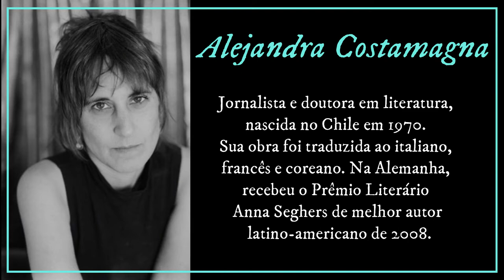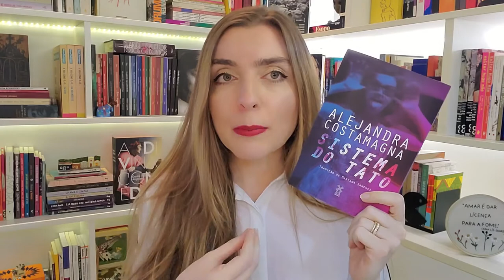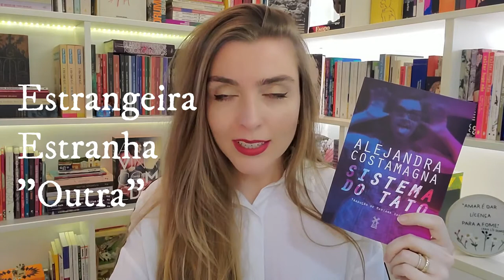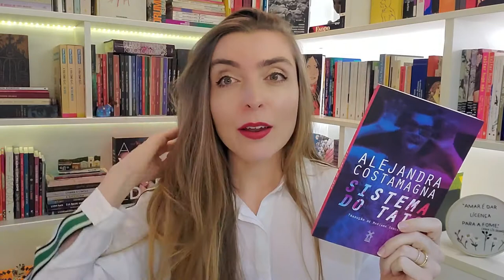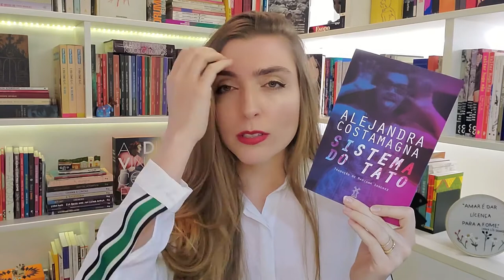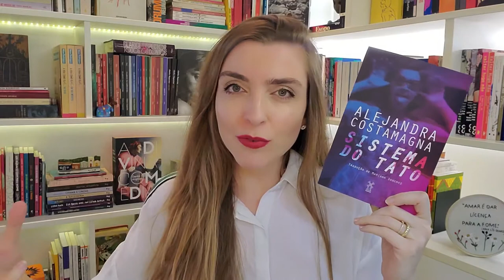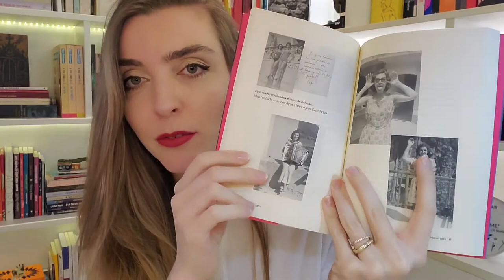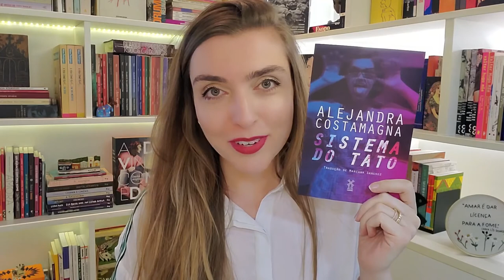RESENHA Sistema do Tato, de Alejandra Costamagna | por Ana Lis Soares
Escrita forte, fluida; história sobre memórias, família, silêncios, lacunas: Sistema do Tato, da escritora chilena Alejandra Costamagna, foi um dos melhores romances lidos em 2020! Assim, a resenha de hoje é minha busca de compartilhar minhas impressões em torno da narrativa de Ania, Nélida, Agustín, essas vozes que ressoam em mim. E que, espero, também cheguem a você que me assista. Veja e saiba por que você também deveria ler esse romance de uma escritora latina contemporânea. E aí, bora comigo?

Livro: Sistema do Tato
Autora: Alejandra Costamagna
Editora: Moinhos
➡️ Você pode adquirir o livro com desconto de 10% ao usar meu cupom LendocomLis - para esse e qualquer outro livro da editora -, acessando o

🎬 Curtiu? Assista também:
Olá! Eu sou Ana Lis Soares, e aqui no meu canal, você encontra vídeos diversos sobre literatura: resenhas, críticas, sensações e percepções pessoais sobre o que vou lendo por aí. Ficção e não-ficção, literatura brasileira e estrangeira, clássica e contemporânea. Além disso, compartilho algumas ideias e experiências como leitora, dicas variadas... Enfim, de tudo um pouco.